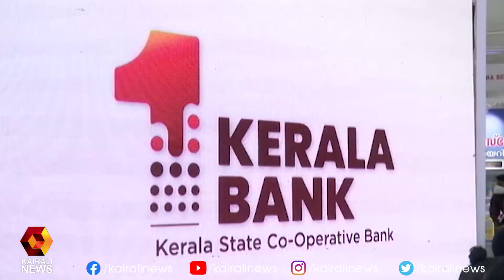കേരളബാങ്കിന്റെ ബിസിനസില്‍ വന്‍ പുരോഗതി | Kairali News